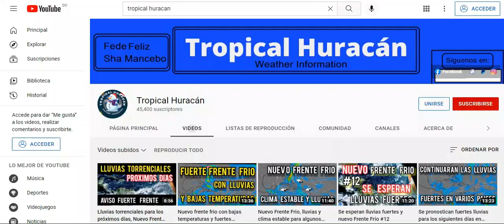Lluvias muy fuertes se acercan, Nuevo Frente Frío #13.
El Frente Frío #13 provocará lluvias fuertes en el territorio de los EE. UU. y el Norte de México, además el Frente Frío número 13 afectará con bajas temperaturas y lluvias, también según los modelo de pronósticos el Frente Frío #13 saldrá durante los próximos días y podría provovocar lluvias e inundaciones en Centroamérica y los EE. UU. conjuntamente con caídas de temperaturas y nieve. Aparente para el Caribe las lluvias serán posibles por los remantes del Frente Frío #13, cabe aclarar que la República Dominicana podría recibir lluvias fuertes y parte de las Antillas Mayores.

Lluvias torrenciales para los próximos días por Frente Frío número 13.

Informe del tiempo para hoy y Tormentas tropicales y Huracanes en el Atlántico y el Pacífico Oriental.